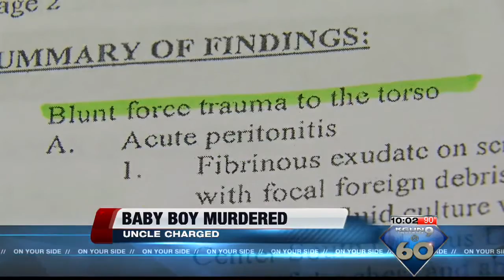Deputies arrest man in connection with 1-year-old's death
Pima County Sheriff's deputies arrested a 23-year-old man suspected of killing his 20-month-old nephew in March.